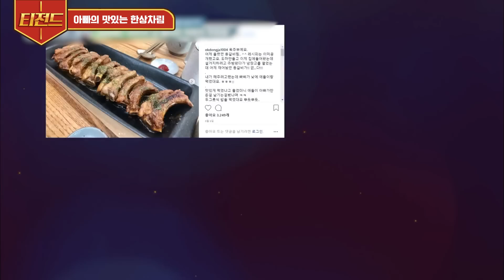[티전드] 1가구 1정종철 시급.. 한식 레스토랑 뺨치는 옥 주부 표 아침밥과 그를 잇는 최강 스윗남 아들💗